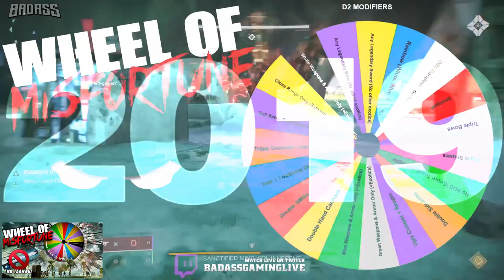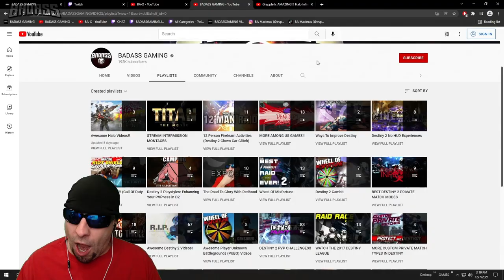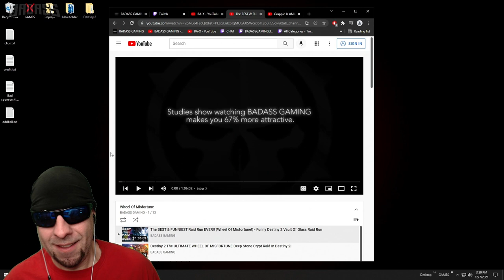WE. DID. IT!! The Best & Funniest Destiny 2: 30th Anniversary Moments + Who Is The Bungie Mole?!?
Destiny 2 Beyond Light is here which means more BADASS GAMING funny and hilarious moments like these will be happening on PC, PS4, Ps5, Xbox 1, and Xbox Series X.

GO BEYOND THE LIGHT
The frontier of Europa holds many lost secrets from the past, including the dark power of Stasis. Work with the mysterious Exo Stranger to harness this new power before Eramis, the Kell of Darkness, bestows it on her Fallen forces. Grow your arsenal, command Stasis, and go beyond the Light.

EMBRACE DARKNESS
Cold, dark and alluring – the power of Stasis beckons you. Command this new elemental power with brand new Guardian sub-classes. Control the fight, seize your enemies in any icy grip, and shatter them where they stand.

SEASON PASS
Gear, XP, rewards! Get the Season Pass and instantly unlock the new Seasonal armor set and new exotics. You also get an XP boost that speeds up your Seasonal ranks and engram unlocks.